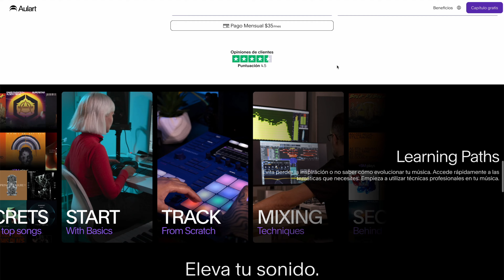Increíble producción de End Of Beginning de Djo - Reacción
Hoy decidimos reaccionar a End of Beginning es una canción del artista Djo, el proyecto musical de Joe Keery. Esta canción combina elementos del rock psicodélico y el pop experimental.  La producción presenta sintetizadores envolventes, ritmos dinámicos y una voz melódica que reflejan una atmósfera nostálgica y introspectiva.

Acompáñanos en esta reacción.

¿Quisieras grabar en el estudio? Ve nuestros servicios
¡Te damos horas de estudio mensuales! Conoce nuestras membresías
Si quieres aprender de música, producción musical o ingeniería de audio, revisa nuestro blog
ÚNETE A LA COMUNIDAD: